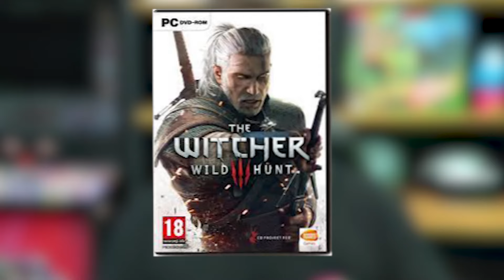QUIÉN SERÁ el/la PROTAGONISTA?! | CDProject Red rompe internet, NUEVO JUEGO de THE WITCHER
Qué debería tener un nuevo juego de la saga del brujo, y quiénes son sus posibles protagonistas?! Hablamos de esto y más en este video de la noticia que nos voló la cabeza a todos, con el anuncio de The Witcher, que si bien no es un 4, sin duda será impresionante.

Abandonarán su motor REDEngine y pasarán al popular Unreal Engine 5, donde trabajarán con la gente de EPIC codo a codo para sacar un increíble mundo abierto.